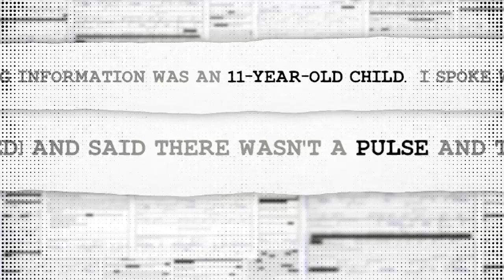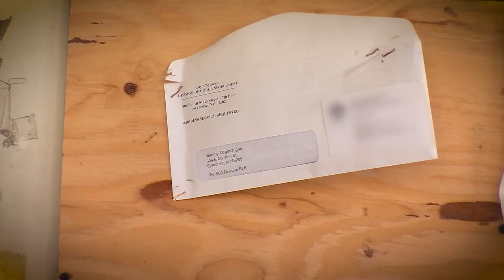Photos and reports detail the lead-up to Ashton DeGonzague’s death.